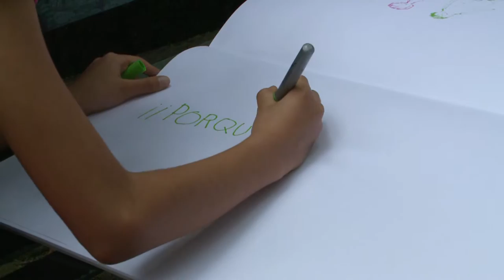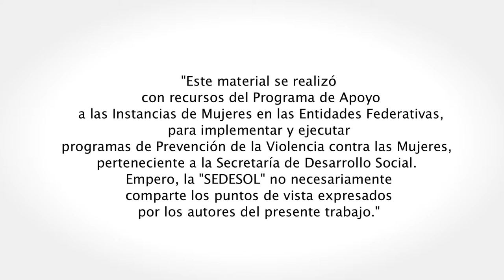Porque somos iguales (náhuatl)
A través de una serie de dibujos, una niña decide alterar el rumbo de una familia, repartiendo labores e igualando condiciones, con el fin de vivir en armonía. Respetar los derechos de las mujeres erradica la violencia de género.